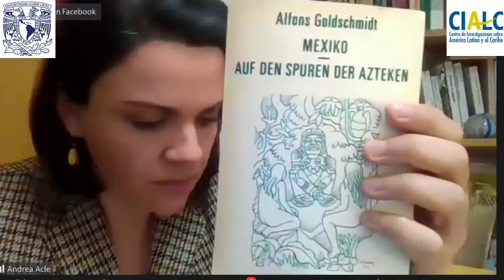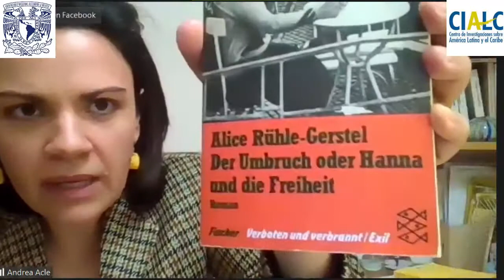Cómo crear una clase obrera marxista y antifascista.